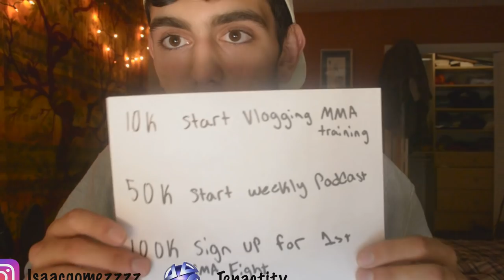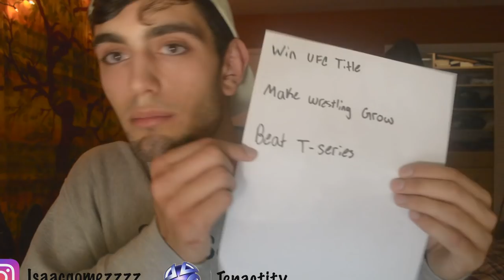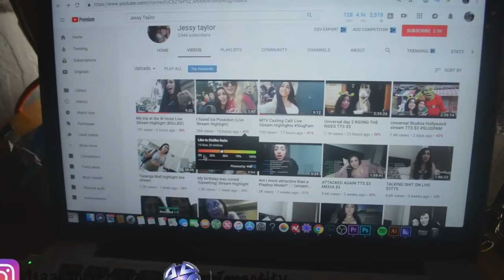Hard Work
in this video I talk about hard work what it does for you as a wrestler and a person. tips for attaining goals and what happens to you when you dont work for what you want. Wrestling tips and tricks how to's and story time